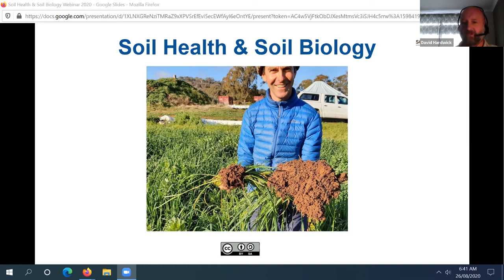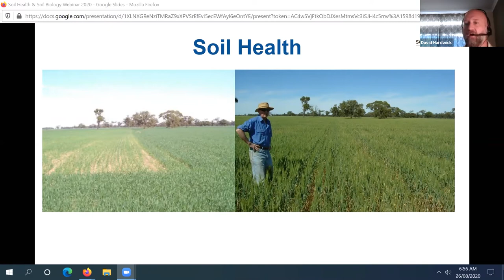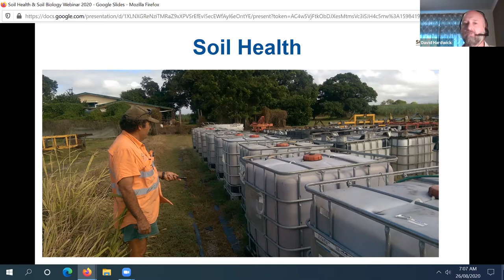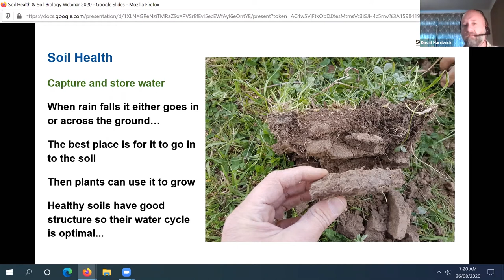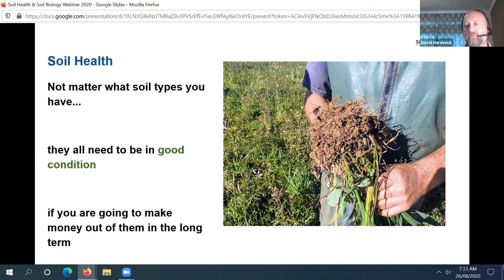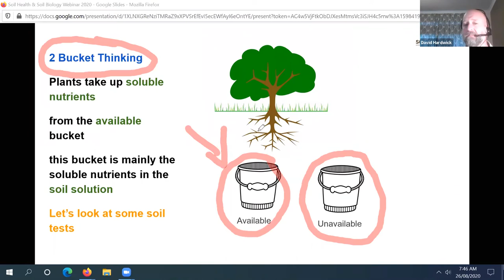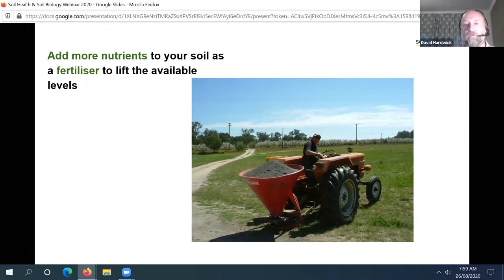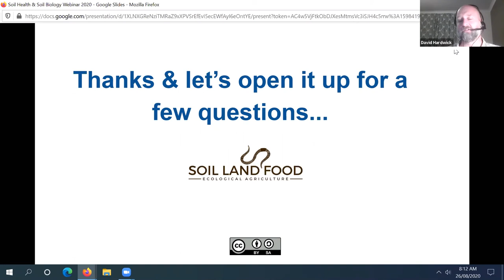Soil Health with David Hardwick, Soil Land Food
David Hardwick from Soil Land Food is the guest of the Normanville Regenerative Agriculture Group – he discusses how changes in soil biology can have positive impacts on soil health and productivity.